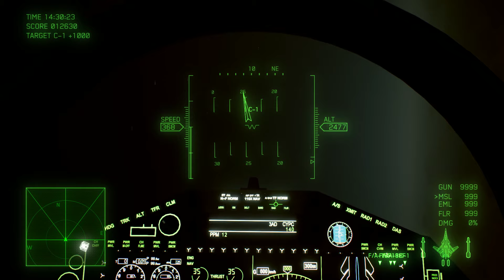Ace Combat 7 Mission 16 'Last Hope' (Operation: Gorgon)